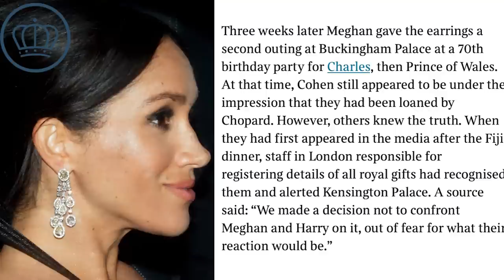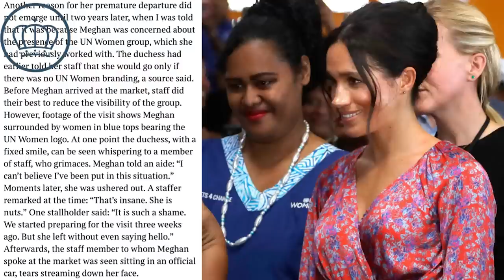Meghan Markle Described as a "Narcissistic Sociopath" By Former Staff Members, Sussex Survivors Club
Meghan Markle has apparently earned a rather unflattering description from her staff members: that of a "narcissistic sociopath" in their Sussex Survivors Club.

The former actress turned royal apparently was the boss from hell, making the lives her staff members needlessly miserable as she pursued her goal of Hollywood stardom through the use of the royal title bestowed on her by the British monarchy.

As Valentine Low describes, Meghan would lie to her staff about the provenance of essentially blood diamonds given to her after her marriage by the Saudi Crown Prince, who was implicated in the murder of a journalist. Meghan told staff they were "borrowed" from a jeweler instead of giving them the real details, of which husband Prince Harry was aware and ignored the potential political ramifications.

She also demanded to leave a Fiji marketplace early after UN Women's logos were seen, which put the duchess into a rage. In the process, she also almost caused a diplomatic incident by citing security concerns instead of her ego. To this day, no one knows why she seems to hate and despise the organization.

It's clear that despite the kind and demure demeanor that Meghan puts on, she is apparently a "narcissistic sociopath" who destroyed anyone that got in her way as she pursued fame and fortune.

Royal Fashion News: YouTube.com/RoyalFashionNews